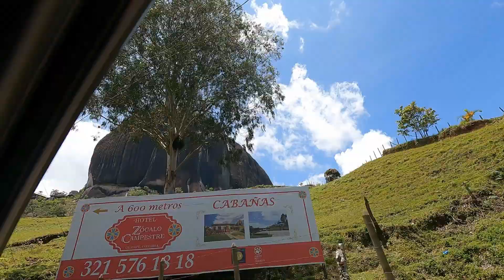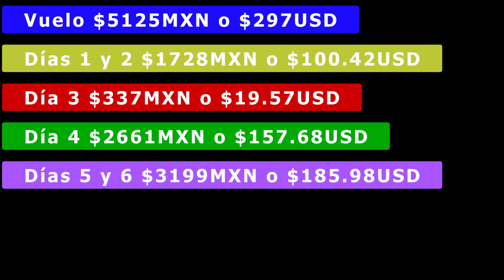Subiendo la Piedra del Peñol! |Colombia Día 7